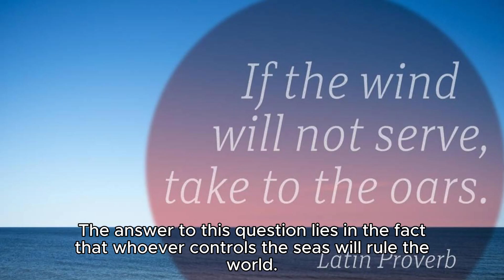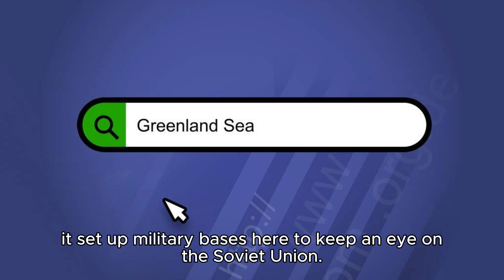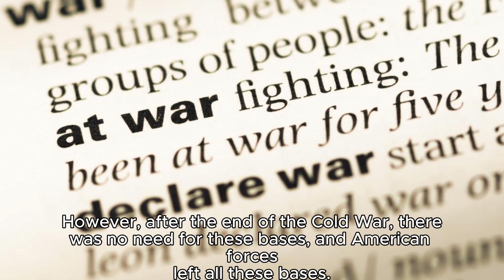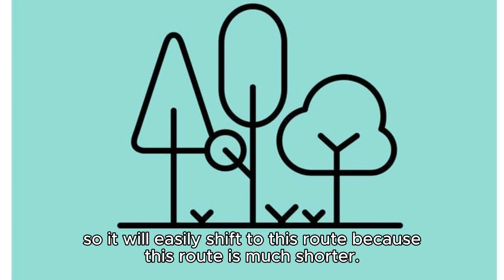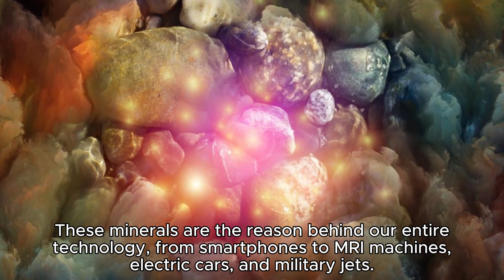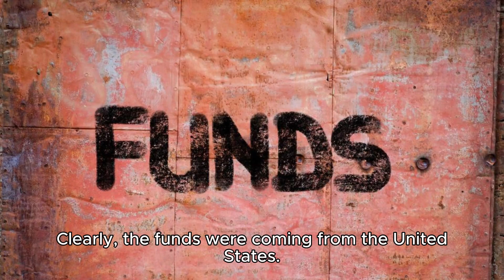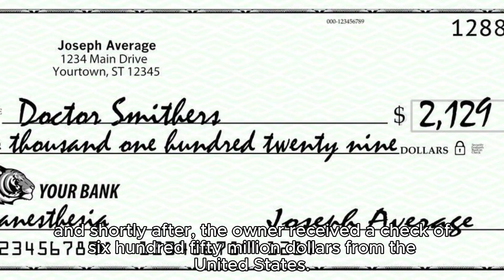What is Happening in GreenLand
the world's largest and most mysterious island, set to become the most important island in the coming times. Known as Greenland, where global competition seems to be surfacing, it's witnessing an expansion of military activities, particularly from China, in recent weeks. Most people remain unfamiliar with Greenland, considering its unique location throughout history. Surprisingly, it surpasses even Mexico in size, yet its population is merely 56,000, residing mainly along the western and southern coastal lines.

Now, the obvious reason for this is that nearly eighty percent of Greenland is covered in snow. Hence, it doesn't receive much importance, as it's mostly seen as an icy island. But soon, a lot is about to change for this snow-covered island, which has remained obscure for centuries. It has now become a highly significant place for the world's major superpowers. In 2025, the United States reopened its consulate here, and China is constructing an airport in Greenland repeatedly. What's happening that has made Greenland so crucial? Let's find out in this video. The answer to this question lies in the fact that whoever controls the seas will rule the world. This has been the trend for centuries. Those who controlled the world's seas ruled the world. However, in our world, there's also something that no one has attempted to control, and that is the Arctic Ocean, covered in ice for centuries, which deterred everyone from approaching.

 But now, a significant change is occurring due to global warming. The ice of this sea is melting rapidly, and the melting of this ice means more control over new trade routes, fresh water reserves, and the gateway to new superpowers, and this is within the Arctic Circle in Greenland. In other words, anyone who wants to go into the ocean has to cross Greenland. So whoever controls Greenland will have control over everything. In fact, America recognized the importance of this island many years ago when, during the Cold War, it set up military bases here to keep an eye on the Soviet Union. Large radars were installed here to easily detect any attempt by the Soviet Union to attack America or Canada from the northern side. However, after the end of the Cold War, there was no need for these bases, and American forces left all these bases. But now, due to global warming, as the snow is melting, Greenland's importance is increasing. However, this importance is not only increasing due to articulation; three more things have happened due to the melting of snow that literally shakes up our upcoming future geopolitics. First, we understand the location of Greenland. Greenland is between Europe, America, Canada, and Russia. On one side, Canada climatizes the entire North Western region, as all shipping routes pass through its area, and therefore, control should be in its hands. Then comes Russia, which controls its military bases on the entire region from the North Sea to the North Pole. That's why it has built its military bases on this entire region.

A few years ago, Russia had also placed its flag on this ocean. In reality, after the melting of ice, a new trade route will be formed, known as the Northern Sea Route. After this route is established, the sea trade distance between East Asia, Europe, and Northern America will significantly decrease. Currently, most of the trade between East Asia and Europe goes through canals, so it will easily shift to this route because this route is much shorter. Also, since this route will be under Russia's control, it will earn a substantial amount from this trade route. That's why the United States is building icebreaker ships worth billions of dollars so that its navy can patrol the entire Arctic region and maintain control over this region. Then comes China, which is a completely non-Arctic country. However, China is very active in this region, and one reason is the Polar Silk Road that it is building in collaboration with Russia. Another reason is the small city of Narsaq in Greenland, where twenty-five percent of the world's rare earth minerals are present. These minerals are the reason behind our entire technology, from smartphones to MRI machines, electric cars, and military jets. Our entire technology is dependent on these rare earth minerals, and as the resources in Greenland, including oil, gas, and thorium, are starting to be discovered, the significance of Greenland is growing not only for its rare earth minerals but also for the abundance of other valuable resources.